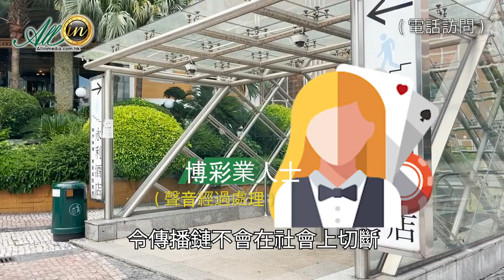業界指限制賭枱反令人群聚集 員工臨急請假無所適從感困擾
全 澳門娛樂場 於7月1日起有限度營運賭枱，賭場員工大多數被安排放假。Allin周四(6月30日)已向 博監局 查詢有關措施的具體情況，而當局翌日早上僅回覆指，「呼籲博企配合衞生當局的防疫指引，加強防疫工作，減少人流聚集及人員流動，保障僱員及客人的安全」，未有正面回應賭枱量減少的查詢。據博監局最新數據顯示，澳門賭場共有42間，倘以每間僅開10張以下的賭枱估算，全澳目前有開的賭枱不足400張，對比今年首季有營運的賭枱量6,025張大幅下降，Allin記者7月2日走訪澳門區的賭場，基本上僅開5張左右，但角子機場就全開，仍有賭客入場耍樂，而客人僅需自行完成快測且結果為陰性，並持「綠碼」即可入場。有業界表示，雖然賭枱數目減少，但客人依然存在，反而導致人群集中在開放的賭枱內，令人流聚集；部分堅持上班的員工則留在場內「無所事事」，業界感到無所適從，反問為何不直接關閉賭場，切斷傳播鏈？（節錄）